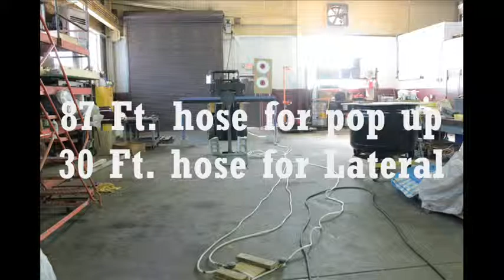Moving Targets Pneumatic accuation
Pneumatic accuated target system